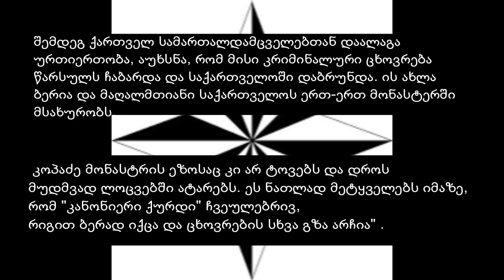ვინ არის ქართველი კანონიერი ქურდი, რომელიც ბერად აღიკვეცა